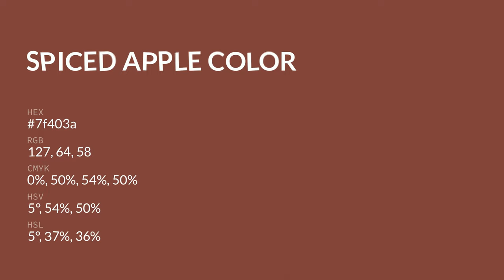Spiced Apple color 7f403a hex color - Red color - Cool color 7f403a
What color is Spiced Apple ? 7f403a hex color - Red color - Cool color 7f403a

Hex 7f403a Color Code is also known as Spiced Apple color.